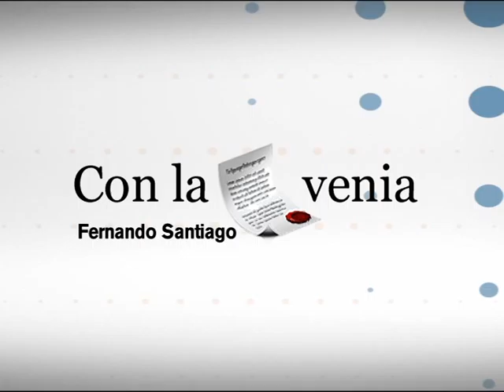Con la Venia con Fernando Santiago 11-07-14